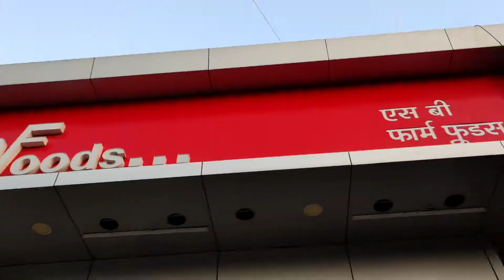We went toTiger Hill and madeMaggie and ate there 🫕🍜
NIKHIL PAWAR VLOGS 🔥🤟